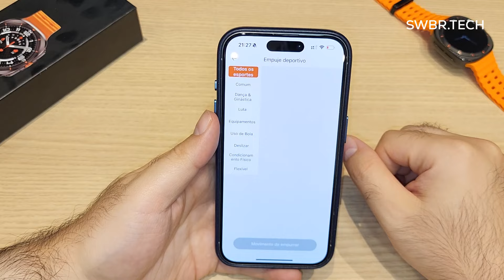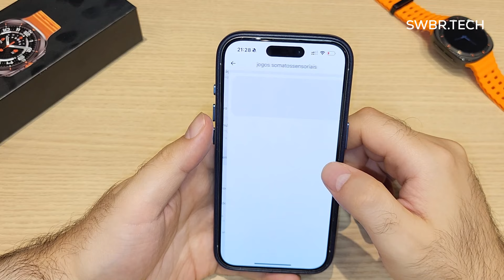Smartwatch VWAR WATCH 7 ULTRA 47MM Unboxing Review - AMOLED 1.43" e MUITO BEM ACABADO! Vale a pena?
Smartwatch VWAR WATCH 7 ULTRA 47MM Unboxing Review - AMOLED 1.43" e MUITO BEM ACABADO! Vale a pena? É bom?

COMPRE SEU WATCH 7 ULTRA 47MM NO ALIEXPRESS

COMPRE SEU WATCH 7 ULTRA 47MM NA AMAZON BRASIL

COMPRE SEU SMARTWATCH NA TEMU (Cupom até 30% desconto: acs806801 / acq733509)

Chipset: Bluetrum AB5681
Compatibilidade do sistema: Android 5.0 e superior; iOS 10.0 e superior
Memória Flash: 128M
Tela: AMOLED
Tamanho: 1,43 polegadas
Resolução: 466x466
Toque IC: CST820
Chamada Bluetooth: Bluetrum AB5681
Bluetooth: BLE 5.4
NFC: Sim

Funções do software do APP:

Desporto: Contagem de passos, medição de distância, vários modos de exercício
Saúde: monitoramento da pressão arterial, monitoramento da freqüência cardíaca, monitoramento do nível de oxigênio no sangue, lembretes sedentários, monitoramento do sono
Lembrete inteligente: alertas de chamadas, notificações por SMS, notificações de aplicativos de mídia social (WeChat, QQ, Facebook, Twitter, WhatsApp, LinkedIn, Instagram, Messenger, Snapchat, Line, Kakao Talk, Viber, skype, Telegrama)
Outras funções: tela de elevação para despertar, despertador, controle remoto da câmera, encontrar telefone e muito mais

Funções do hardware:

Dados desportivos: monitorização da frequência cardíaca em tempo real, duração do exercício, consumo calórico, monitorização da distância
Modos esportivos: caminhada, corrida, montanhismo, ciclismo, pular corda, basquete, badminton, futebol, ioga, além de modos adicionais
Outras características: menu 3D, função SOS, atualizações OTA, barra de atalho (centro de controle), várias métricas de saúde (pedômetro, distância, calorias), previsão do tempo, cronômetro, contagem regressiva, encontrar telefone, encontrar pulseira, agitar para tirar foto, alternar discagem, controle de música, personalização de configurações (seleção de idioma, ajuste de brilho, Configurações de vibração, etc.), bloqueio por senha, exercícios respiratórios, modos de economia de energia, assistente de voz (SIRI), funções de chamada, tela dividida (barra lateral), lanterna, códigos de pagamento, digitalização do código QR, troca do cartão, calculadora, modo do teste da engenharia, calendário, pagamento Alipay, navegação do mapa, controle video curto, bússola

Outros parâmetros:

Nível impermeável: IP68
Carregamento Tempo: 4 horas
Vida útil da bateria: Até 7 dias
Standby Power Consumption: Mínimo 70uA
Especificação do carregador: DC 5V
Idiomas de Firmware: Chinês, Inglês, Russo, Espanhol, Alemão, Italiano, Francês, Português, Polonês, Holandês, Turco, Japonês, Chinês (Tradicional), Árabe, Farsi, Hebraico, Ucraniano, vietnamita, Tailandês, Checo
Idiomas do APP: Inglês, Chinês (Simplificado e Tradicional), Alemão, Francês, Árabe, Checo, Grego, Espanhol, Japonês, Farsi, Italiano, Coreano, Holandês, Polaco, Português, Russo, finlandês, Sueco, Tailandês, Húngaro, Eslovaco, Croata, Albanês, Turco, Ucraniano, Hindi, Vietnamita